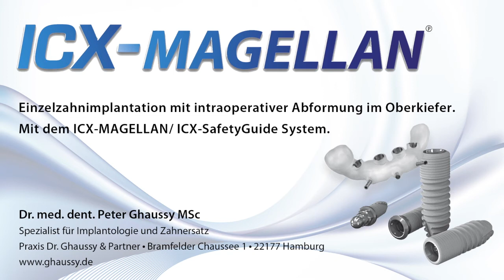Einzelzahnimplantation mit intraoperativer Abformung im Oberkiefer.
Mit dem ICX-MAGELLAN/ ICX-SafetyGuide System.

Dr. med. dent. Peter Ghaussy MSc
22177 Hamburg